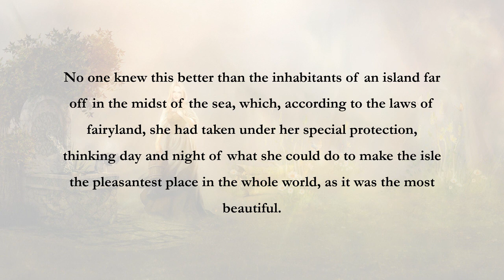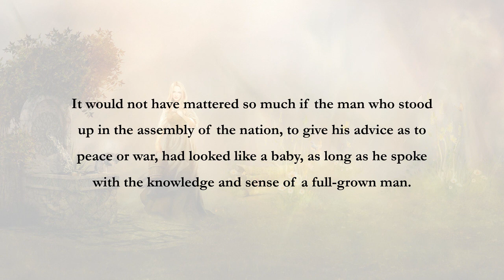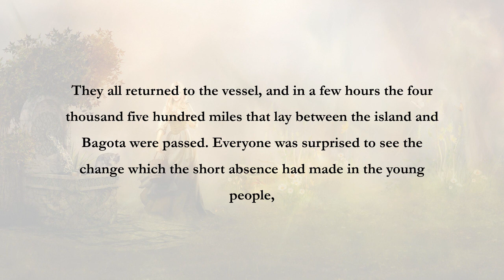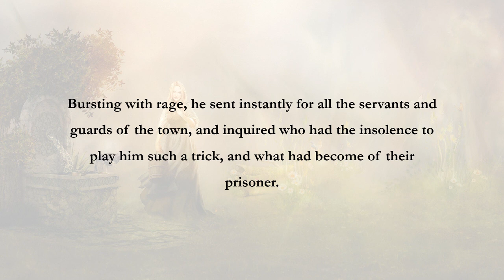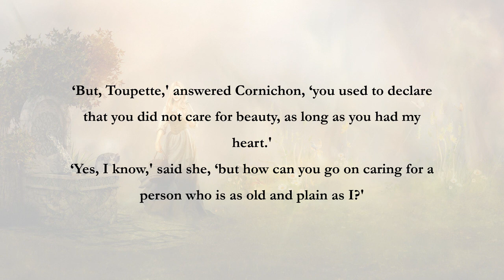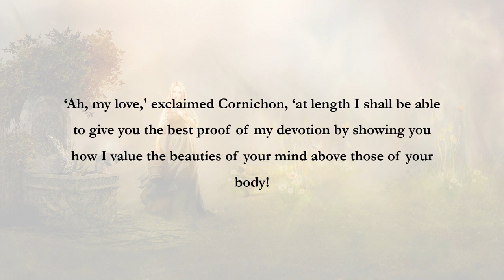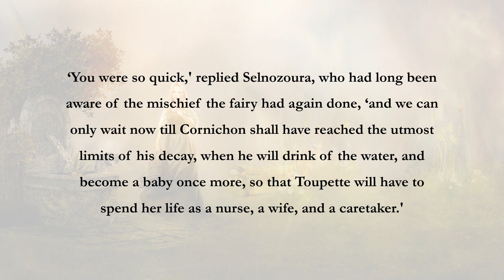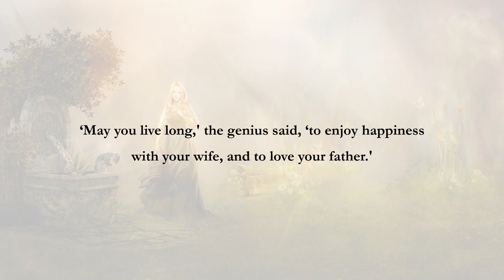Andrew Lang's Grey Fairy Book: A Fairy's Blunder (Story in English)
Being grown-up is the dream of children, and being young again is the dream of old people.  A fairy with kindest heart had helped inhabitants living in an island realise these dreams, which, however, was a big blunder made by the fairy.

Andrew Lang  (31 March 1844 – 20 July 1912) was a Scottish poet, novelist, literary critic, and contributor to the field of anthropology.  He is best known as a collector of folk and fairy tales.